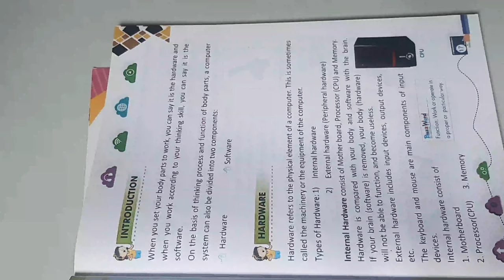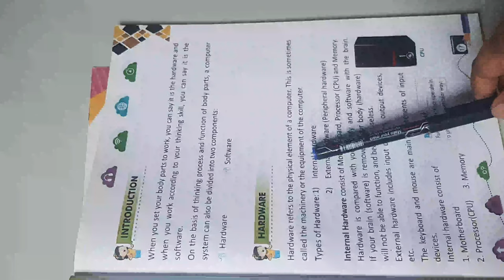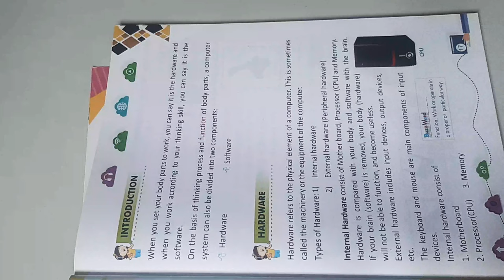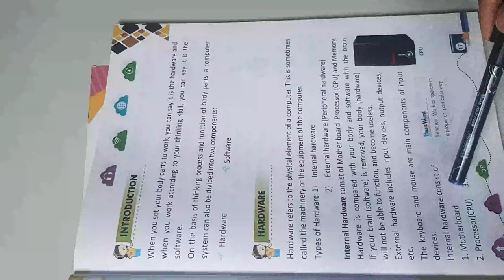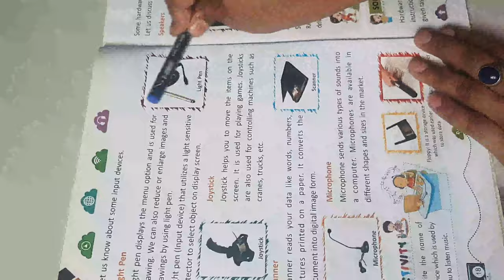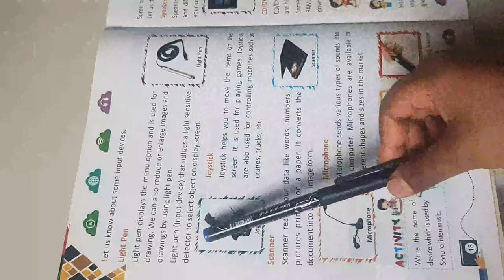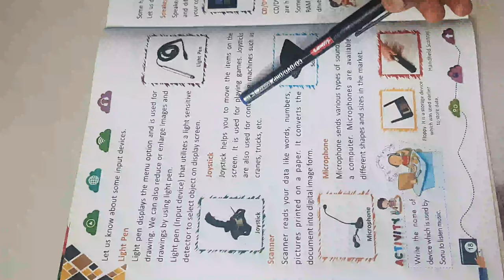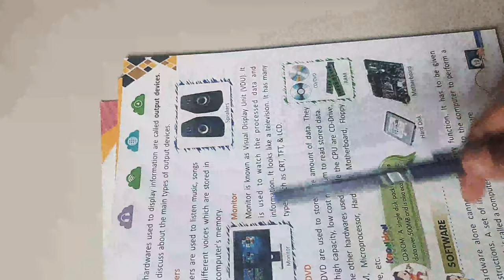Class3_Computer_Chapter2_Part(1)